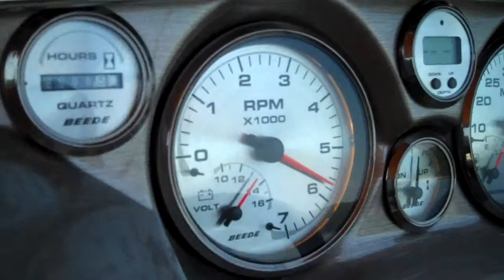JC SUNLOUNGER 25TT SPORT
Check out the SunLounger 25 STT Speed with the Honda 225 HP 4-Stroke. Amazing Speed at such great comfort that the SunLounger Offers!